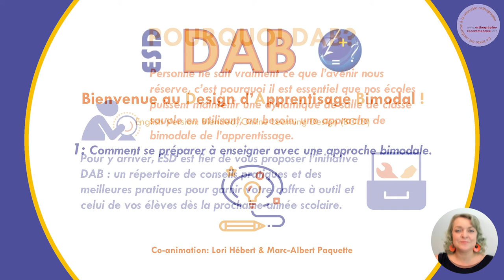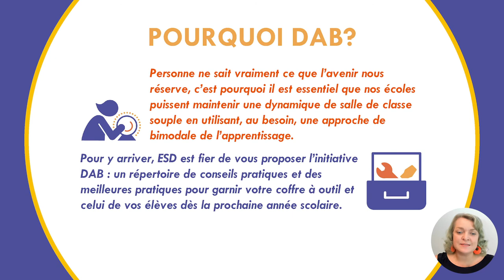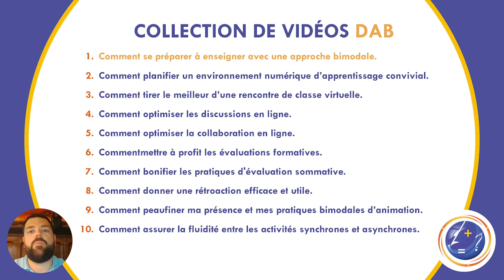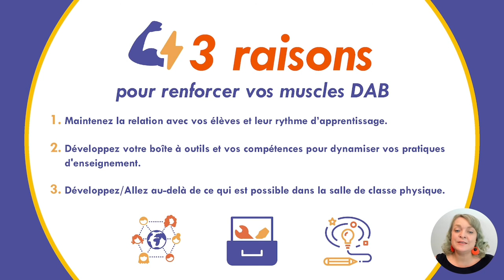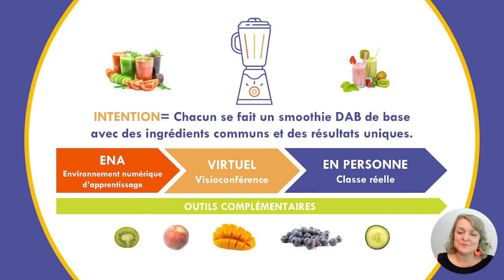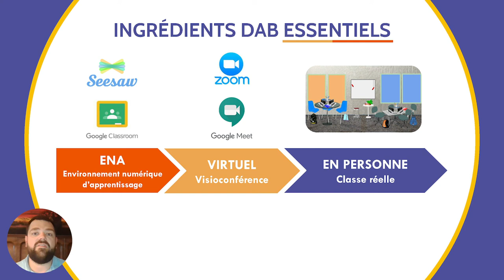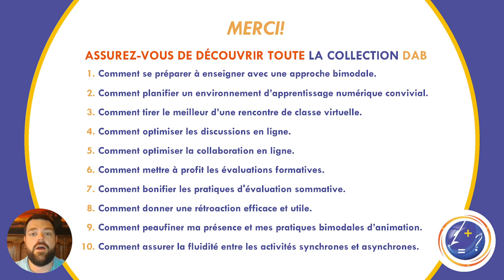LBPSB DAB 1: Comment se préparer à enseigner avec une approche bimodale.